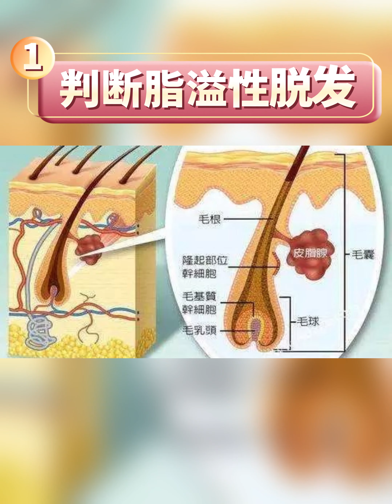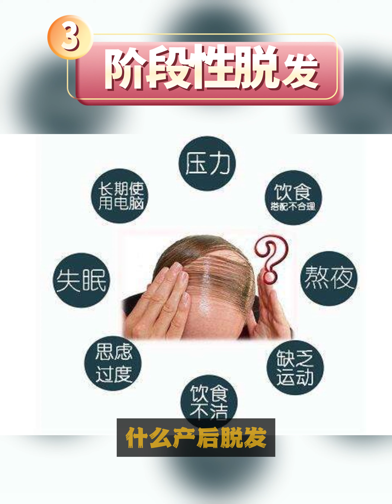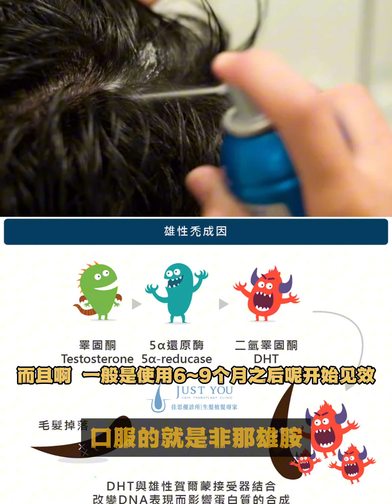【脫髮】十幾年資深禿頭星人分享！ 😱😱😱那些你不知道的脫髮真相！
十幾年資深禿頭星人分享！ 😱😱😱那些你不知道的脫髮真相！
真的，你們別再騙我們掉髮人的錢了，我希望我能用我脫髮十幾年的經驗給到大家一些真正的幫助。
NPM紋髮 獎項：
🏆香港最有價值企業大獎🏆
🏆最傑出紋髮導師－ZA老師🏆
🏆香港最優秀服務大獎🏆
🏆ZA老師授勳榮譽準院士ASERA®🏆
🏆卓越創新企業大獎🙏最傑出優質紋髮教育及服務專家🏆
🏆亞洲區最有價值品牌大獎🏆
🏆大灣區最優秀企業大獎🏆
📷 NPM紋髮專家-ZA老師紋髮訪問報導 📷

紋髮的好壞【最主要的關鍵因素在於技術層面】【是否仿真以及審美方面是否能夠和諧】這些則是需要依靠紋髮師傅的多年經驗及專業功夫
❤NPM紋髮專家—ZA老師處理過數十萬紋髮個案，亞洲區紋髮導師，從2014年由SMP紋髮 轉為代理NPM專利紋髮 (香港及新加坡代理)❤
香港首位使用NPM專利紋髮技術❤
NPM紋髮專家—ZA老師 主要混合市面上三大紋髮技巧 ♥️［NPM紋髮］♥️［SMP紋髮］♥️［線條紋髮］♥️
根據客人脫髮問題針對處理，每項技術都可以取長補短！因此我們可以完美地處理所有脫髮問題！
我們的紋髮技術可以處理

❤紋M額及紋髮際線個案❤
❤紋地中海 紋禿頭個案❤
❤紋全頭 skin head個案❤
❤紋女性瀰漫性脫髮❤
❤紋髮 紋頭皮個案❤無數個真實個案❤

❤顏料扮頭毛❤ 紋髮技術❤

😀如果預約？
1.影下你需要做的位置
2.提出要求及問題
3.報價/確認價格
❤老師每個月有10-15天會在香港處理客人時間查詢，請跟我們聯絡❤